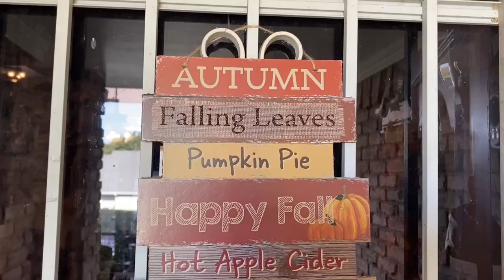Thanksgiving Celebration Day 1- 2020 | James's Birthday Celebration With Family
We celebrated Thanksgiving early with David's side of the family.  Also, James's cousin Jacob isn't able to come to James's actual birthday party so their grandparents threw James a early birthday party at their house on this day.  You will also not want to miss trying to watch 6 adults, two kids and a baby try to take a Christmas photo!  Good times!